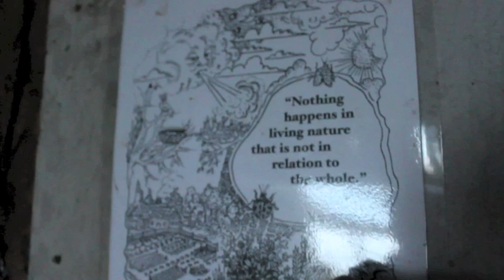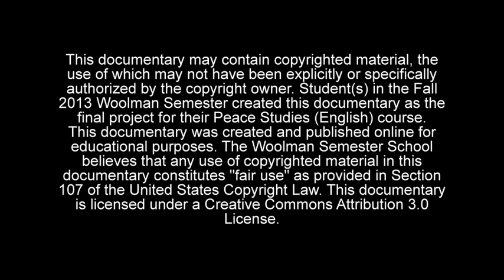The Woolman Semester: An Interconnected Experience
A Fall 2013 Woolman Semester Peace Studies Documentary, released on Saturday, December 14, 2013.